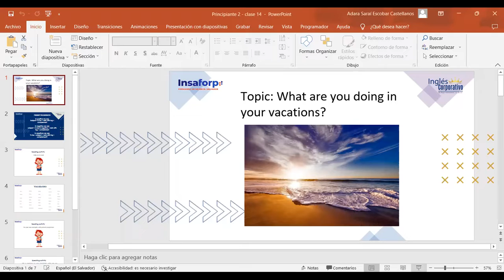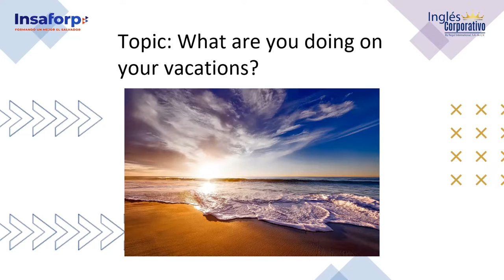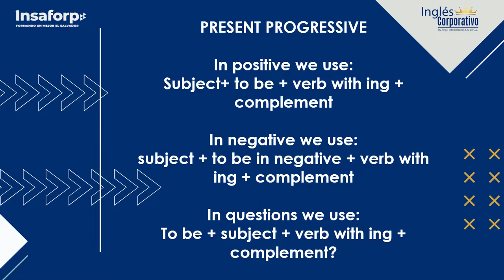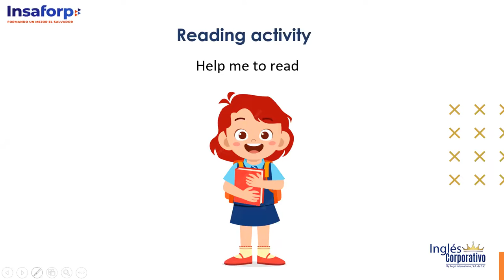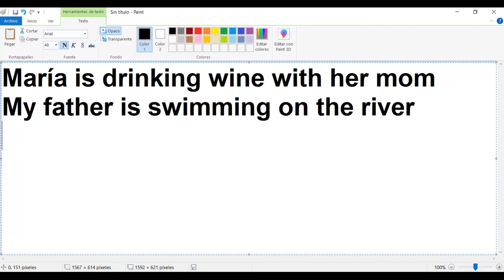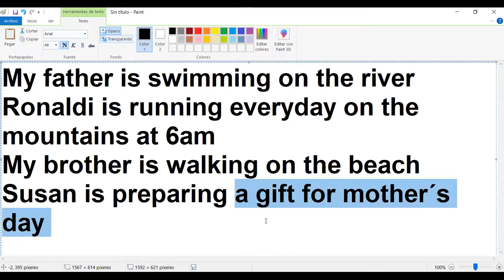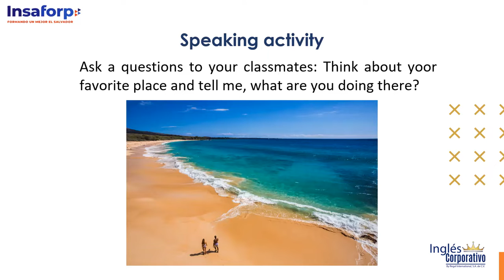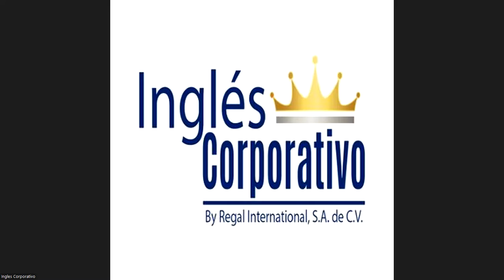Class 14 - 09/05/23 -P2-01-8-9-PM-04-23- ESCOBAR CASTELLANOS - What are you doing on your vacations?